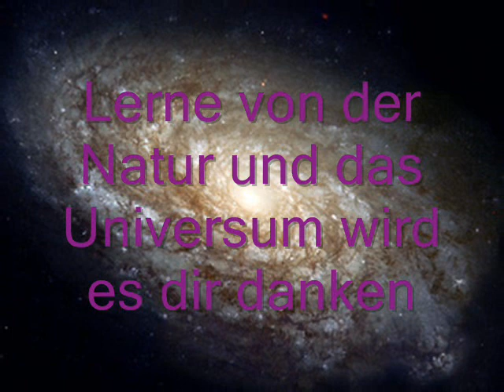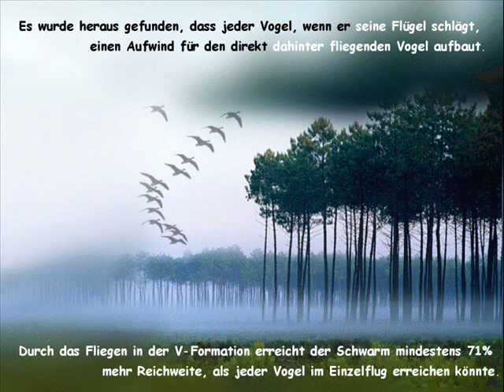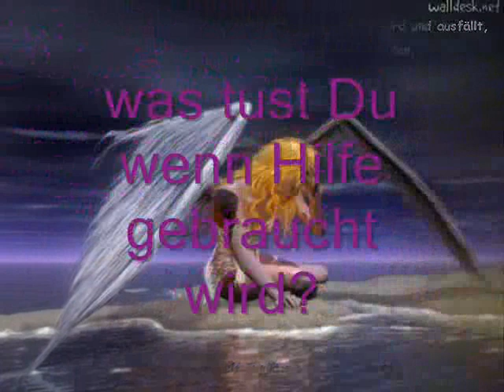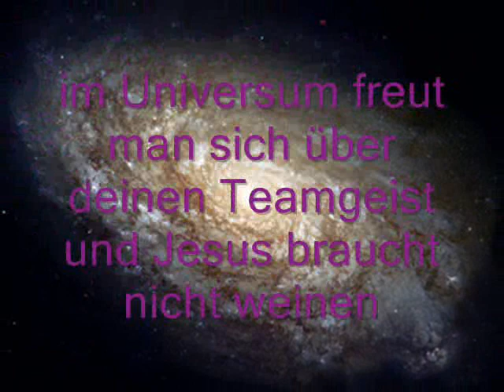Teamgeist Heilen.wmv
Willst Du anderen Geschöpfen mit deinen Göttlichen Fähigkeiten helfen?
So entwickele  Teamgeist,verbinde Dich mit deiner geistigen Führung und werde Helfer zur Selbstheilung deiner Mitmenschen und Geschöpfen.
Giovanni der Gral